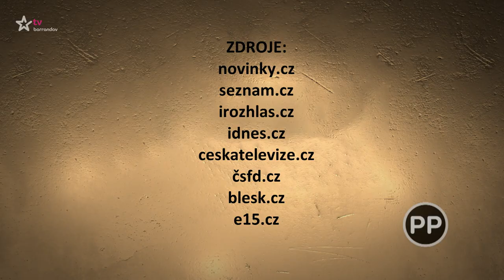Tajemství Ladislava Smoljaka (2023/27)